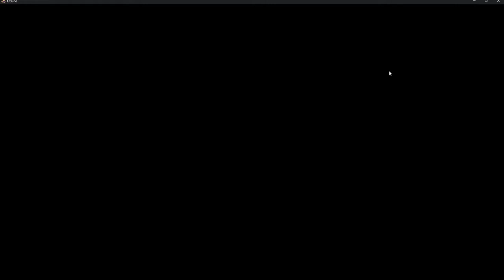Unused Skate Park 3 - Doodle Champion Islands!